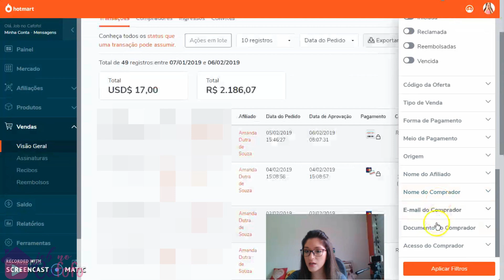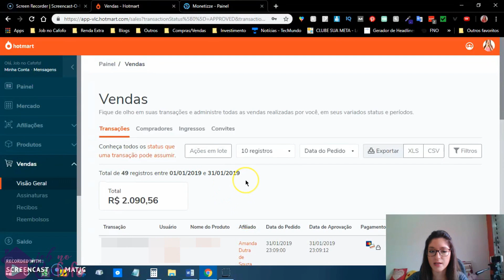🤑Meus Ganhos Como Afiliado Hotmart | Trabalhar em Casa Pela Internet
☕Oie, esta é uma maneira de você ajudar o meu conteúdo a chegar a mais pessoas. Gosta de me acompanhar? Me pague um cafézim :)

Oii gente, tudo bem? Esse é o segundo vídeo mostrando meus ganhos como afiliado hotmart. (mostro também os ganhos como afiliado monetizze, outra plataforma que não foco tanto).

Posso dizer que gosto de deixar esse tipo de vídeo bem simples, sem muitas edições e cortes, pra você ver a realidade de como é trabalhar em casa pela internet.

Trabalhar em casa pela internet é um sonho realizado pra mim! Poder ganhar isso em casa, sabendo que na minha profissão, eu iria ganhar muito menos, e ainda tendo que enfrentar chefe, trânsito, horário rígidos e etc..

Por isso nesse vídeo "Meus Ganhos Como Afiliado Hotmart | Trabalhar em Casa Pela Internet" eu estou totalmente grata a Deus pelos meus ganhos como afiliado hotmart.

RECOMENDO:
📌Como aprender a trabalhar em casa pela internet:

📌 Receba um E-book GRATUITO: "Como Ele Fatura Mais de 500 reais por dia Pela Internet" 👉🏻

EQUIPAMENTOS USADOS:
📷 Câmera: Iphone6s

📱 Microfone: mic lapela do mercado livre

💻 Editor de vídeo: Wondershare Filmora

 📱 Editor da miniatura: App Pics Art

🎵Música do vídeo: The Engagement ; SImple - IMovie
By: Biblioteca do Youtube